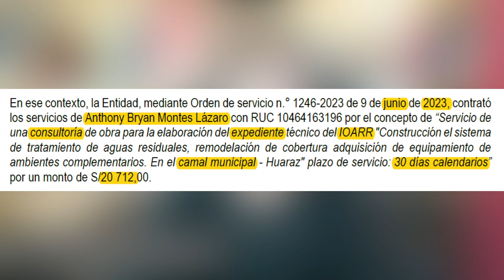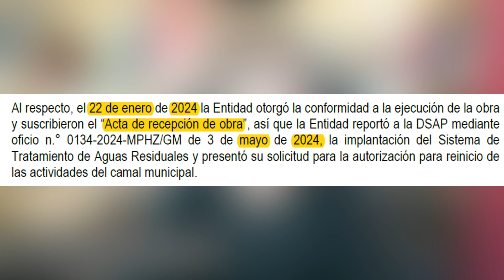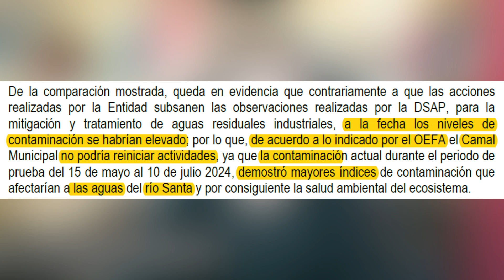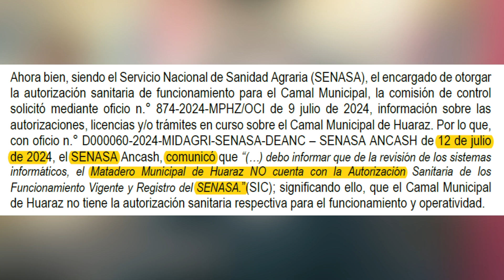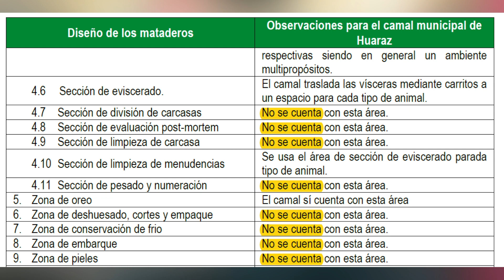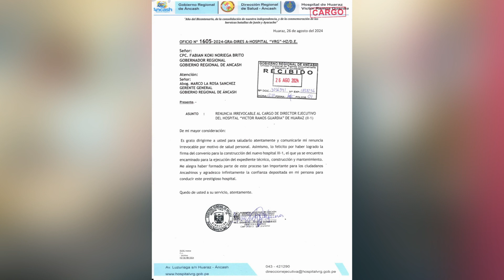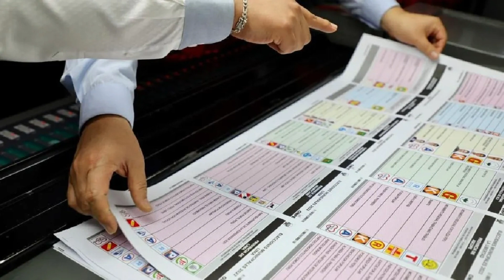CAMAL DE HUARAZ: GASTARON S/ 500 MIL, PERO TIENE VARIAS OBSERVACIONES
El Camal Municipal de Huaraz, tras una inversión de más de 562 mil soles en trabajos de mantenimiento, enfrenta serias deficiencias según un informe de la Contraloría. La obra, iniciada en agosto de 2023 y finalizada en enero de 2024, no solo incumplió los plazos previstos, sino que también ha resultado en un aumento de la contaminación ambiental.

Según el informe, los niveles de contaminación en parámetros como SST, aceites y grasas superan significativamente los límites permitidos, con incrementos de hasta 248% en comparación con los niveles previos a la remodelación. Además, el camal carece de autorización de funcionamiento del SENASA y no cumple con varios requisitos establecidos en el Reglamento Sanitario de Faenado de Animales.

La Contraloría ha identificado múltiples problemas, incluyendo la falta de planes de mantenimiento y análisis de peligros, deterioro prematuro de instalaciones recién remodeladas, y la persistente contaminación del Río Santa. El organismo de control también señala que el camal no puede reiniciar actividades debido a estas irregularidades.

La situación ha generado malestar entre los trabajadores y la comunidad. El camal enfrenta multas por más de 103 mil soles impuestas por la OEFA. Mientras tanto, la tarifa por sacrificio de animales ha aumentado de 35 a 90 soles, a pesar de las deficiencias señaladas. La gestión municipal, encabezada por el alcalde David Rosales, está bajo escrutinio por estas irregularidades y la aparente ineficacia de la costosa inversión realizada.